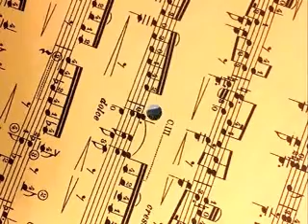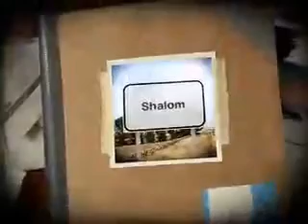A mi Hijo